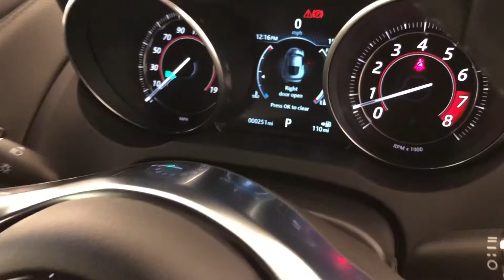Jaguar F-Type R Dynamic